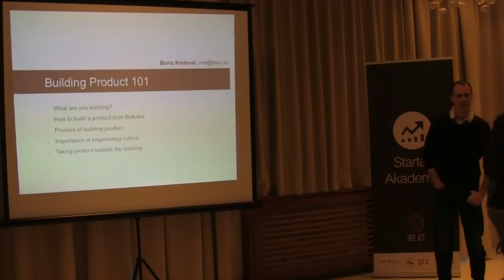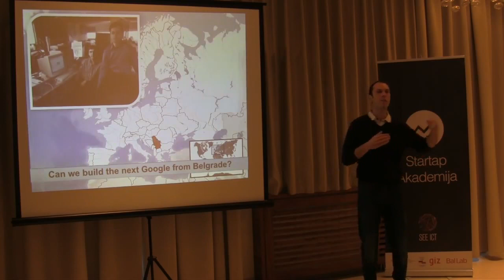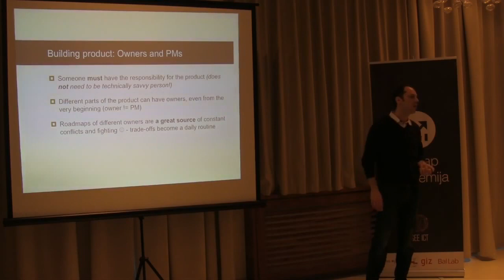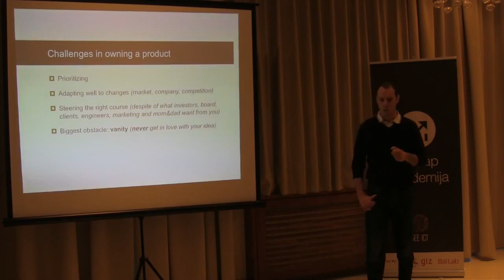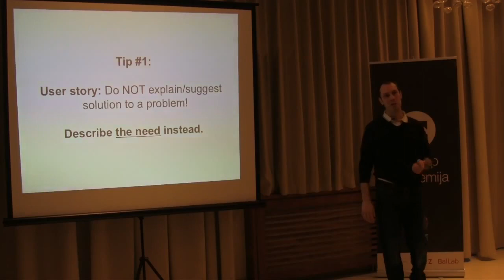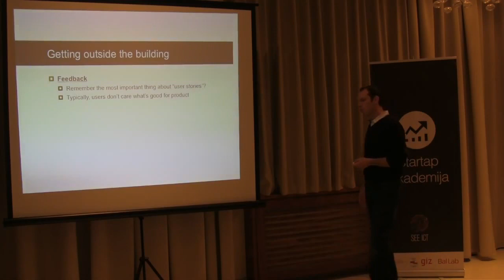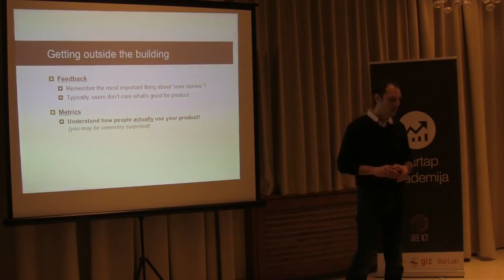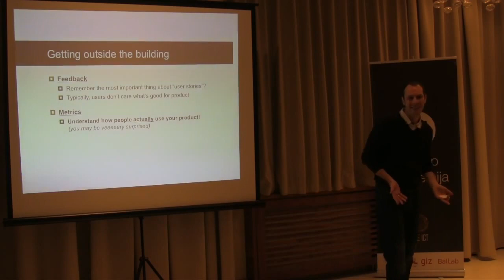Startup Academy: Boris Krstović - Building product 101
Boris Krstović talking about Building product 101 @ Startup Academy at Belgrade, on December 22nd 2012.